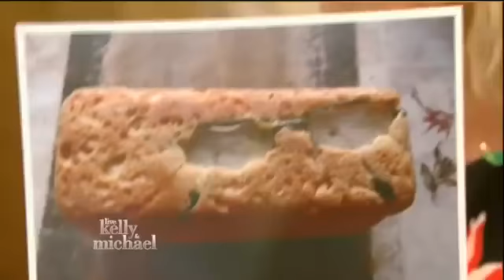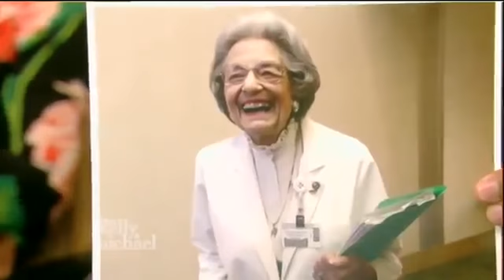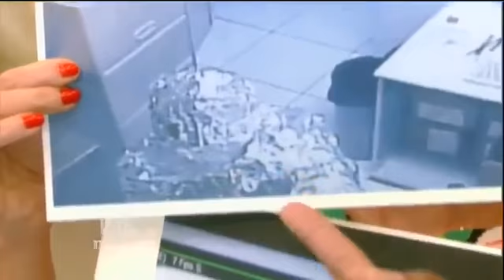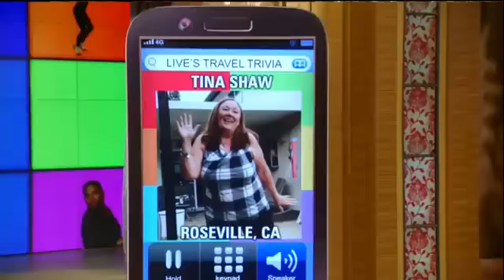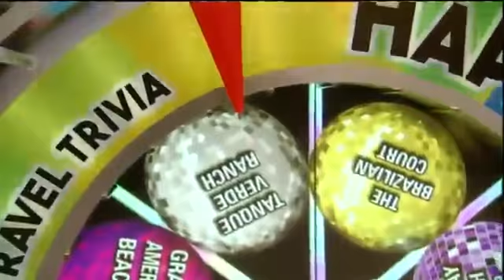Katharine McPhee interview Live! With Kelly and Michael 04/18/16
Live! With Kelly and Michael 04/12/16 Kevin Costner [HD] Kevin Costner interview Live! With Kelly and Michael 04/12/16. Live! With Kelly and Michael 04/12/16 .

Kate Hudson interview Live! With Kelly and Michael 04/28/16. Live! With Kelly and Michael 04/28/16 Kate Hudson (Mother's Day); Keegan-Michael Key.

Live! With Kelly and Michael 04/21/16 Daniel Dae Kim, Dr. David Agus. Live! With Kelly and Michael 04/21/16 Daniel Dae Kim, Dr. David Agus. Dr. David Agus .

Dr David Agus interview Live! With Kelly and Michael [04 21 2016] Dr David Agus interview Live! With Kelly and Michael [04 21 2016] Live! With Kelly and . Live!